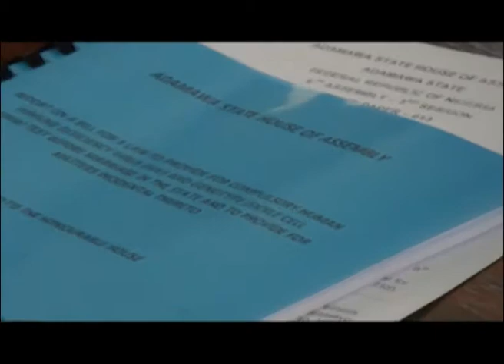HOUSE PETITION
The State House of Assembly Wednesday faulted the petition submitted by six Councilors of Hong local Council against the Council Chairman Haliru Adamu Lala for alleged forgery and abuse of office.